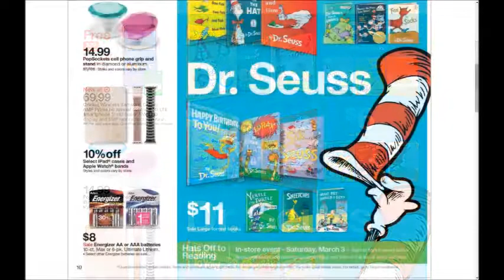Target SUPER weekly special deals AD coupon preview vol2